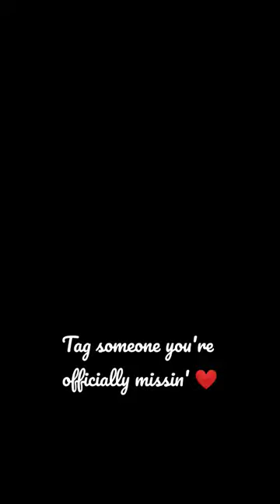Love month's fast approaching ❤️ Tag someone you're offiicially missin' 🥺